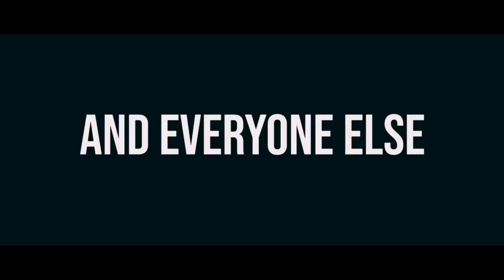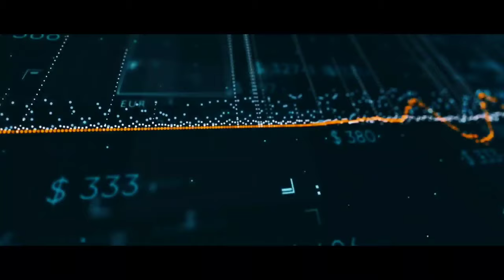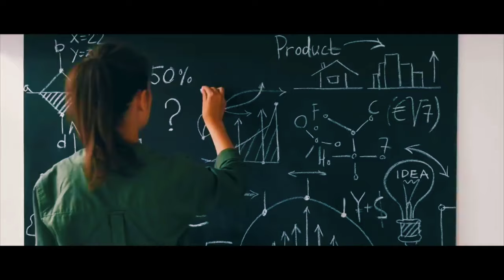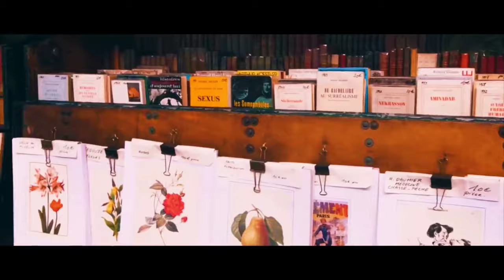"Charlie Hopkinson" Voice Morgan Freeman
This is not the real Morgan Freeman Voice , Charlie Hopkinson is a impressionist, impersonator, voice guy